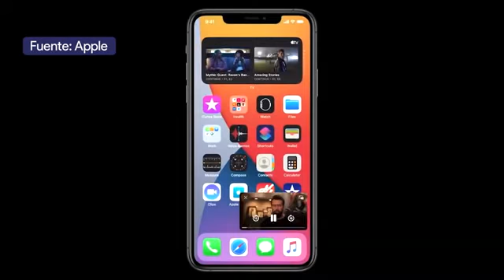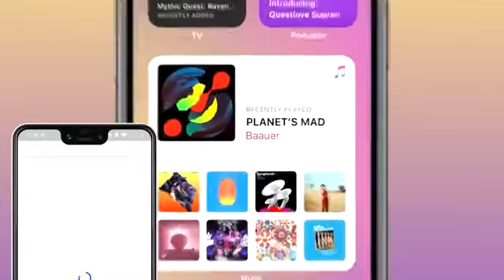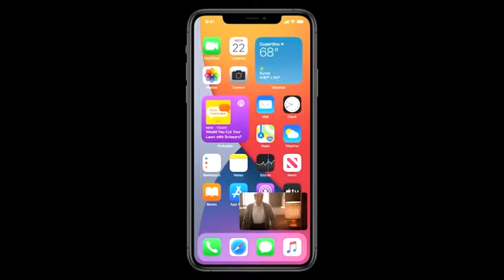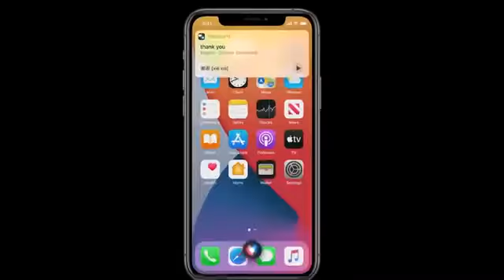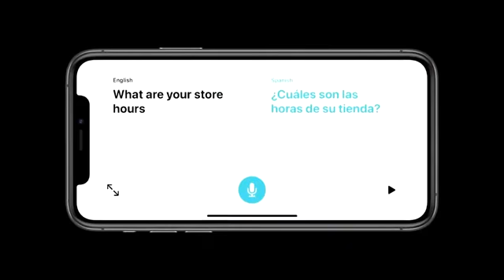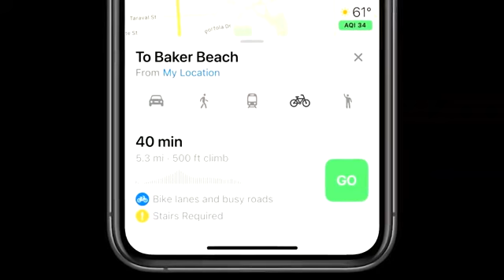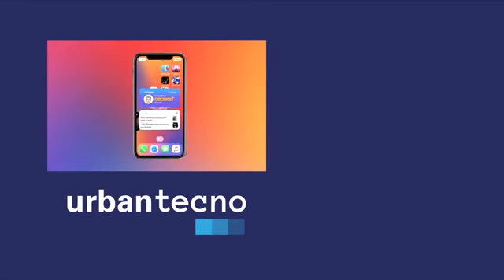iOS 14 y sus novedades estas ta son los cambio que trae el nuevo iPhone 12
Novedades de iOS 14 cuale son las novedades